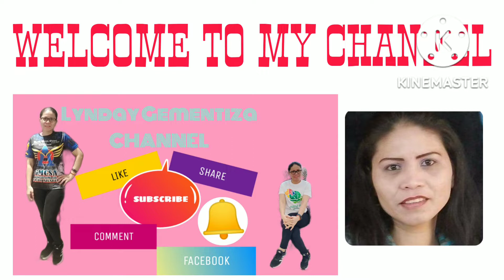Part 2 A Day Of National Day Bonding With Us.@Lynday Gementiza Channel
Happy happy National day September 23,Kasama Ang Mga Kaibigan. @lyndaygementizachannel9805